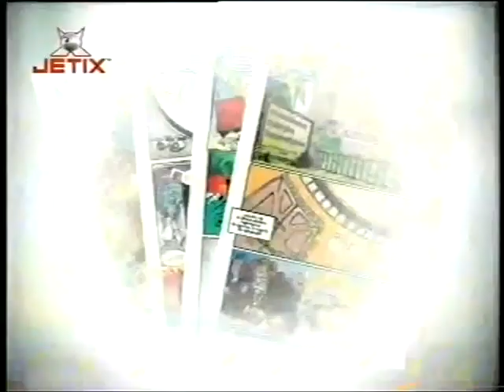Reklama Hugo Jetix